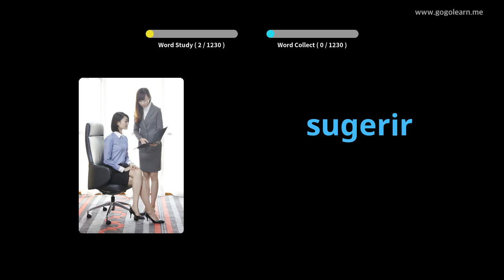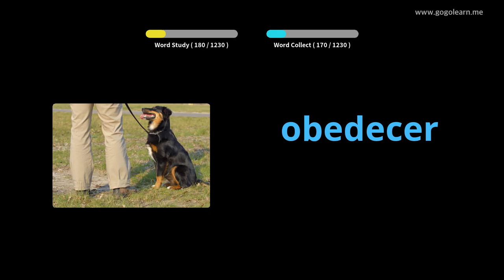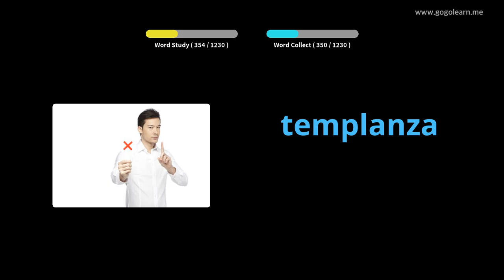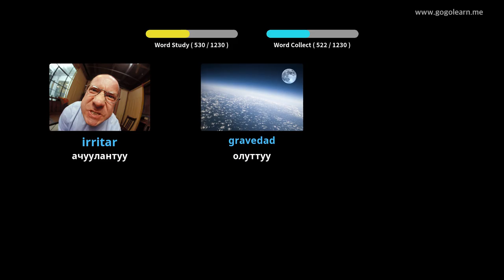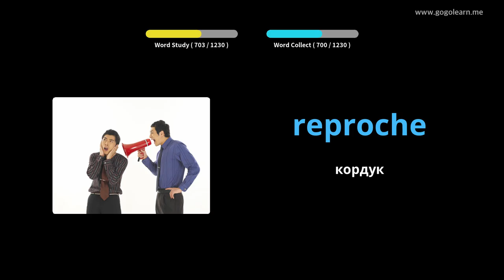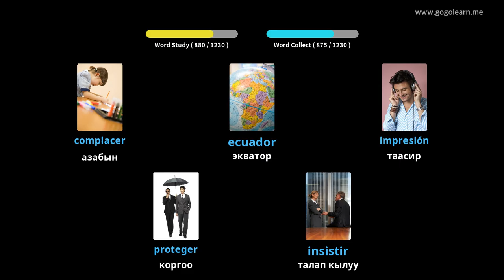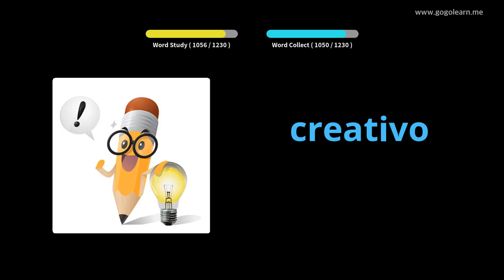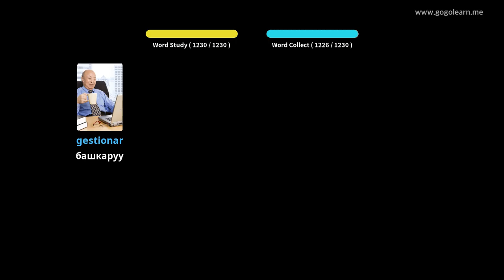Spanish Vocabulary Студенттик |Golearn